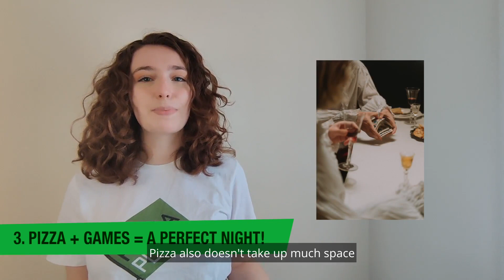The Pizza Plant: Why Pizza and Game Night are a Match Made in Heaven